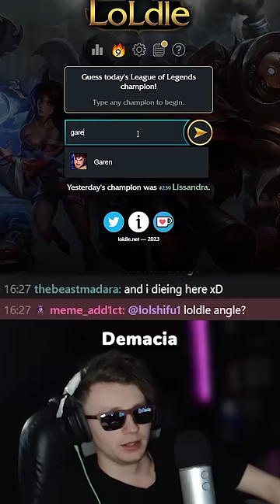This Guy Is A Master At Loldle